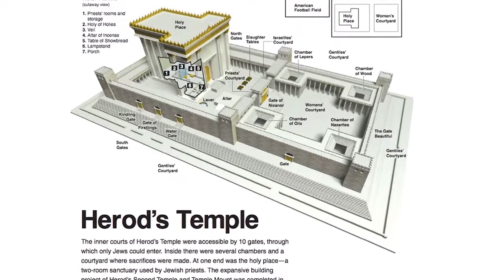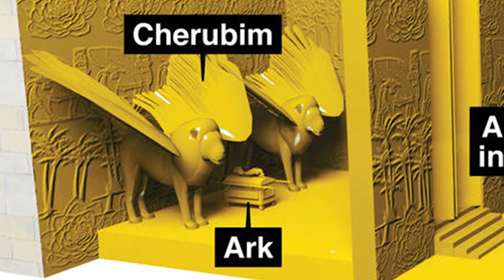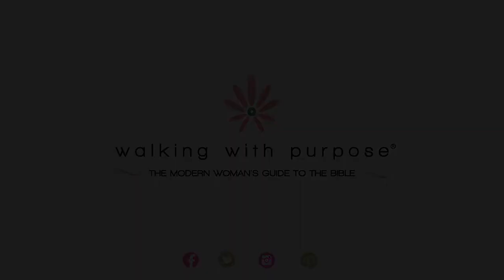Grounded in Hope Bible Study Video #4: The Sacred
Grounded in Hope is a seventeen-lesson course that presents Jesus in a powerful, comforting, and stabilizing way through the book of Hebrews. This video corresponds with lesson thirteen in the Grounded in Hope study guide, which you can purchase